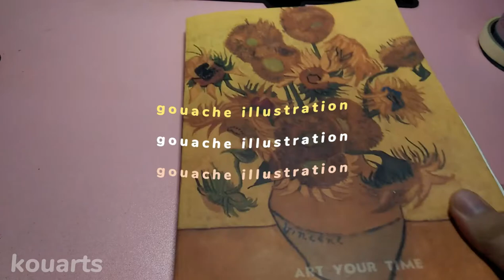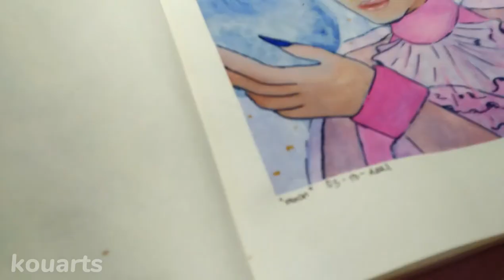37.) "moon" illustration 🌙 // gouache painting // speed-paint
BTS (방탄소년단) – 봄날 (Spring Day) Piano & String Orchestra Version by DooPiano
BTS (방탄소년단) – 'Film out' Piano Cover by DooPiano

gouache artist,
gouache brushes,
gouache beginner,
gouache basics,
gouache brands,
gouache blending,
gouache beach,
gouache black clover,
gouache buildings,
gouache clouds,
gouache comparison,
gouache color mixing,
gouache colors,
gouache cat,
gouache color chart,
gouache comic,
gouache cracking,
gouache dragon,
gouache dragon dragon city,
gouache drawing,
gouache dog,
gouache demo,
gouache doodle date,
gouache doodles,
gouache demonstration,
gouache caran d'ache,
gouache eyes,
gouache exercises,
gouache easy,
gouache explained,
gouache flowers,
gouache face,
gouache flower tutorial,
gouache forest,
gouache flower painting,
gouache florals,
gouache fruit,
gouache gang,
gouache galaxy,
gouache gradient,
gouache ghouls,
gouache ghibli,
gouache guide,
gouache gang clean,
gouache glazing,
gouache himi,
gouache hands,
gouache haul,
gouache how to,
gouache hair,
gouache himi miya,
gouache holbein,
gouache hacks,
gouache ideas,
gouache ink,
gouache impressionism,
gouache illustration process,
gouache jelly,
gouache jazza,
gouache james gurney,
gouache journal,
gouache jelly painting,
gouache jewelry,
gouache kpop,
gouache koi,
gouache kitchen,
gouache kit,
gouache kasey,
gouache lips,
gouache landscape speedpaint,
gouache leaves,
gouache layering,
gouache lesson,
gouache miya,
gouache mountain,
gouache miya himi,
gouache making,
gouache moleskine,
gouache manga,
gouache nature,
gouache notebook,
gouache noma,
gouache northern lights,
gouache nose,
gouache ocean,
gouache palette,
gouache review,
gouache realism,
gouache red,
gouache review himi,
gouache roses,
gouache reeves,
gouache rae,
gouache real time,
gouache speedpaint,
gouache sketchbook,
gouache speed painting,
gouache sunset,
gouache skin,
gouache study,
gouache techniques,
gouache timelapse,
gouache trees,
gouache tutorial landscape,
gouache tiktok,
gouache texture,
gouache underpainting,
gouache unboxing,
gouache uses,
gouache vlog,
gouache varnish,
gouache watercolor,
gouache water,
gouache waves,
gouache with me,
gouache wash,
gouache winter,
xrainey gouache,
gouache zorn,
zozaleenie gouache,
zyra banez gouache,
zenacolor gouache,
gouache 101,